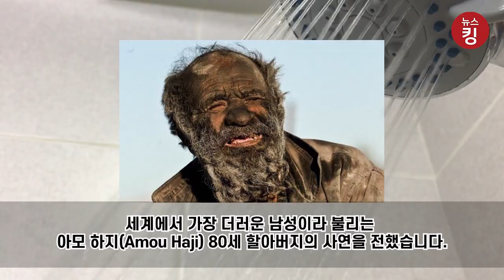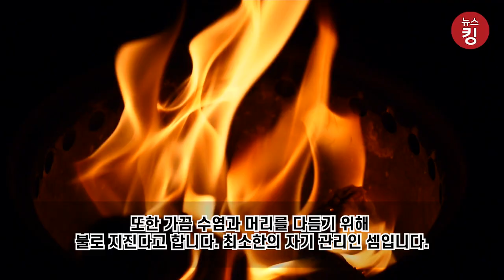충격적인 할아버지의 상태 60년 동안 안 씻으면 어떻게 될까?